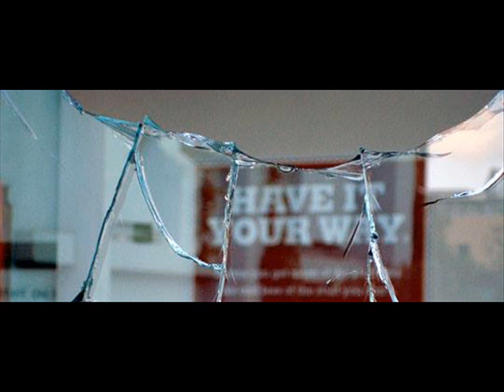Floating Spirits & 2Kutup - Revolt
2Kutup & Floating Spirits - Split
Label: Section 27 ‎-- [S27-126]
Format: 12 × File, Album
Country: UK
Released: 02 February 2014
Genre: Electronic
Style: IDM, Experimental, Ambient, Downtempo, Industrial

Section Twentyseven; Digital Electronica netlabel collective founded in 2009 and based in Scotland. Home to an eclectic palette of angular, electronic music from glitchy, experimental, techno, ambient, minimal, in between other darker mutant sounds that make the mind move.